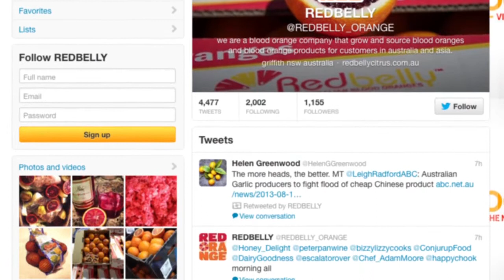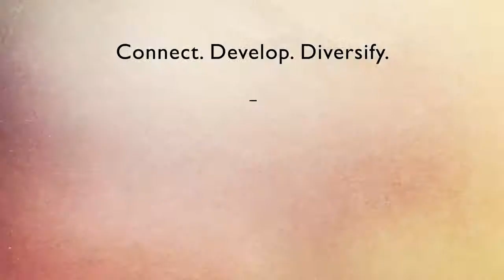Food Futures Forum Red Belly Oranges